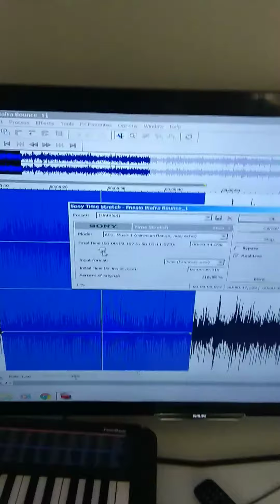Como acelerar ou desacelerar a música .